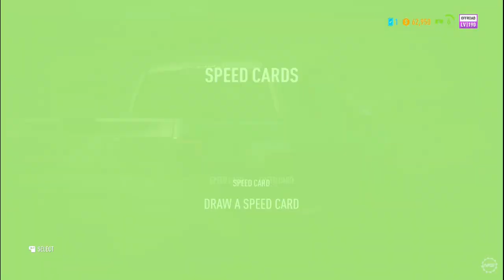SuBaru Impreza WRX Sti Vs Ford F 150 Raptor Offroad Racing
This Race is Epic